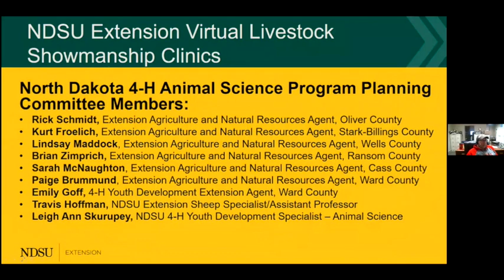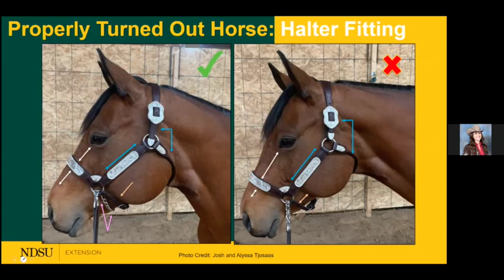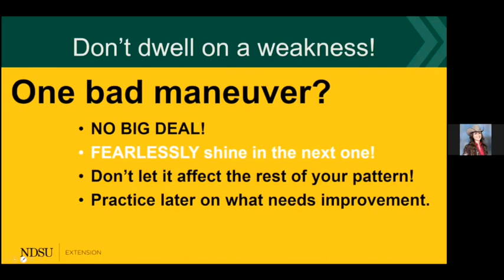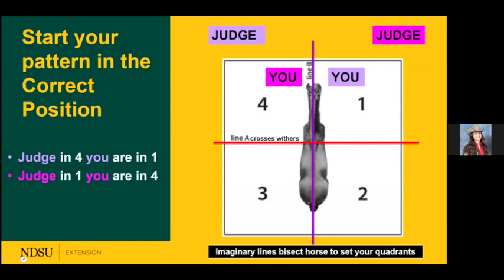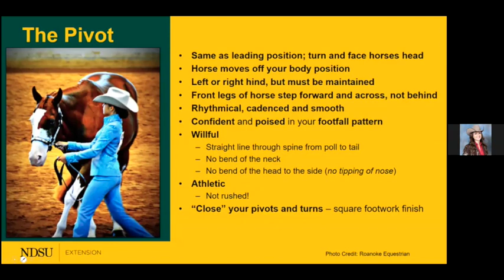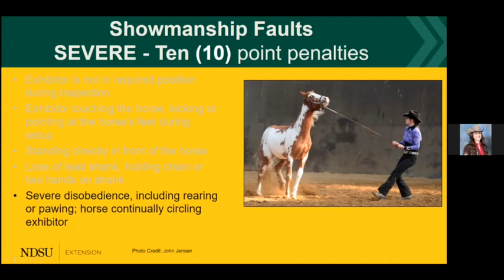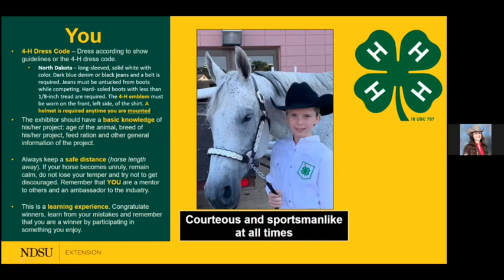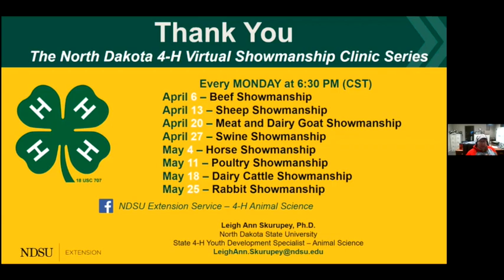ND 4-H Horse Showmanship – Virtual Clinic – May 4, 2020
JOIN US to learn about how to succeed in the horse showmanship pen!

We will also cover the rules within the rule book (similar to AQHA) and look at some other video footage.